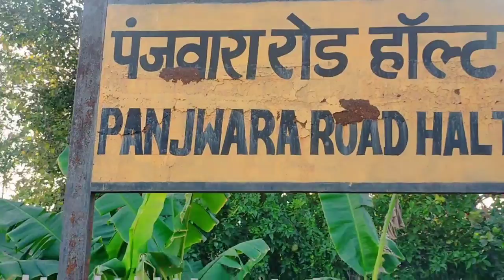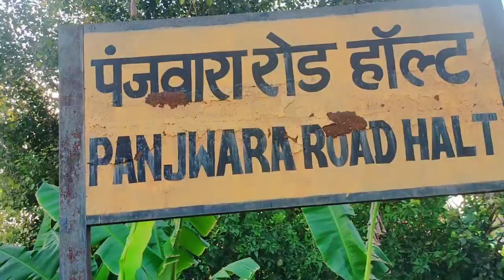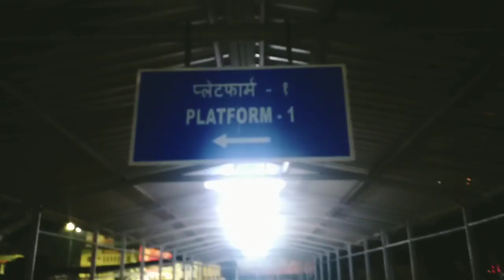पंजवारा से भागलपुर | Panjwara To Bhagalpur junction |Shyam Tiwari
In this video I Travelled Panjwara to bhagalpur Junction

How to bhagalpur from panjwara